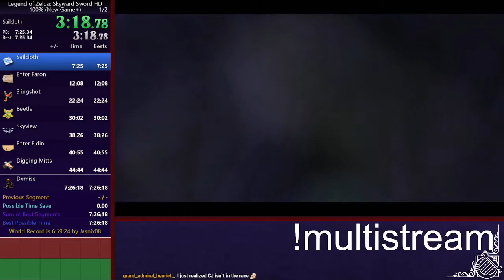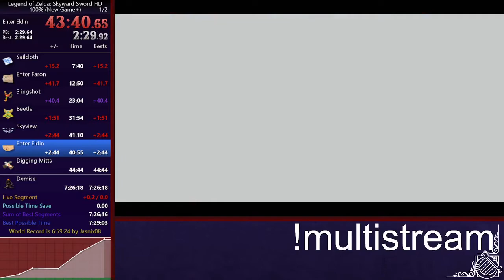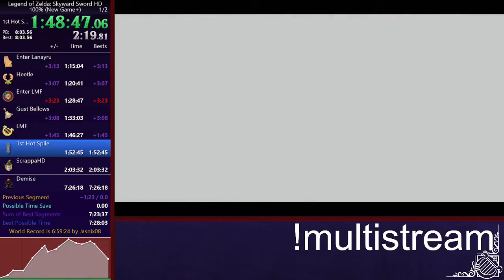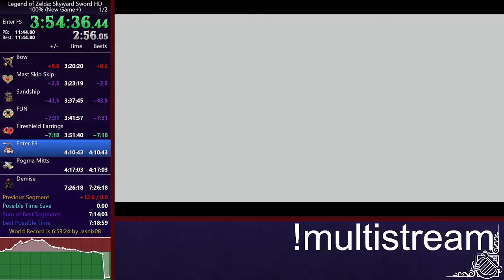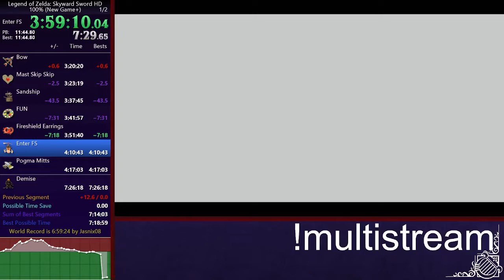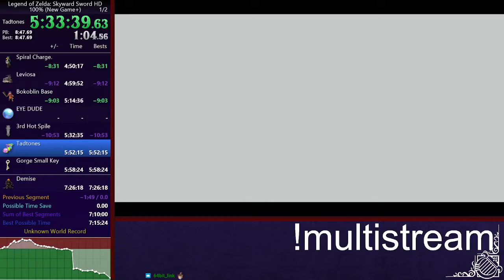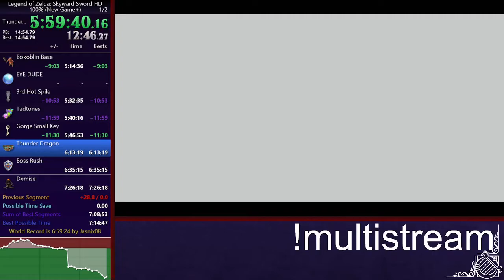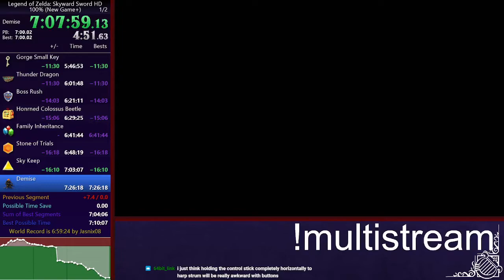Skyward Sword HD 100% NG+ in 7:09:11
this is what happens when you DONT fail fun fun. still had a terrible earlygame